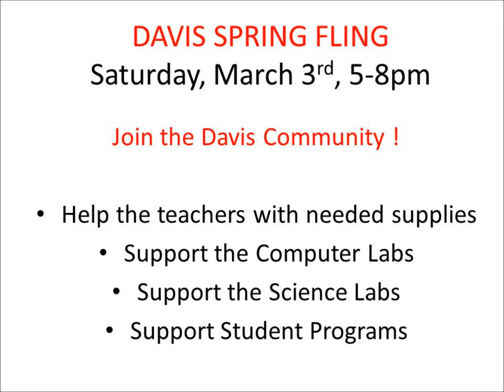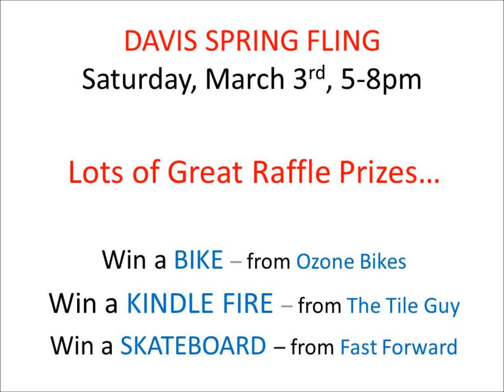Davis Elementary Spring Fling slide show.wmv